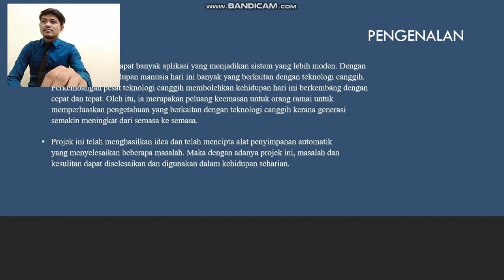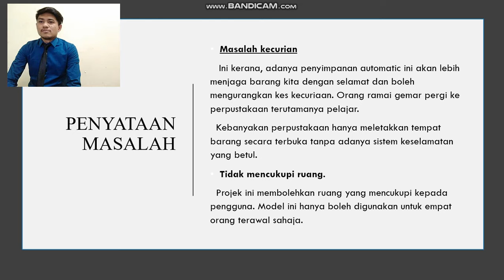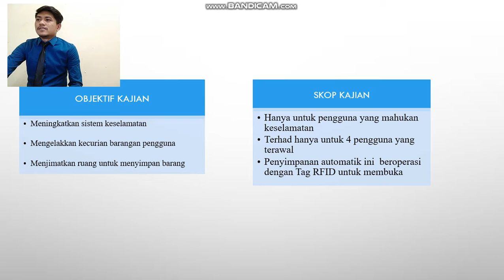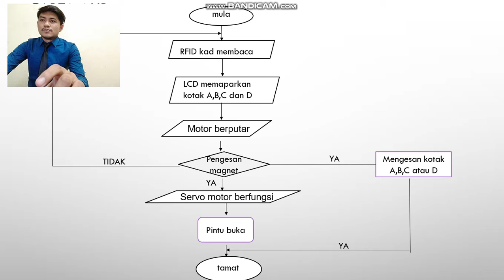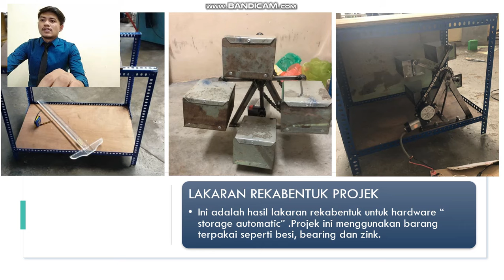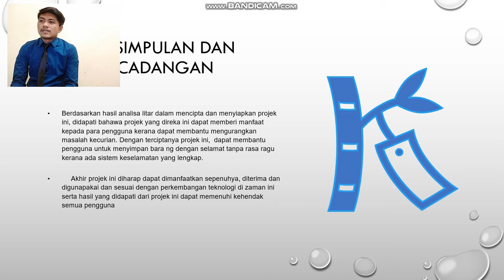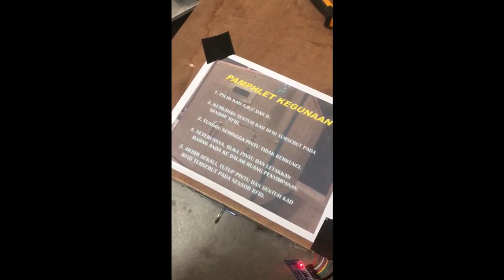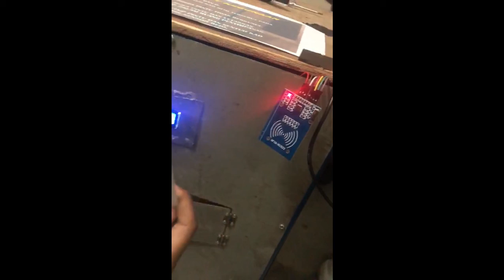Storage Automatic (Jun2020)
DET5A_03DET18F1034_AZIM